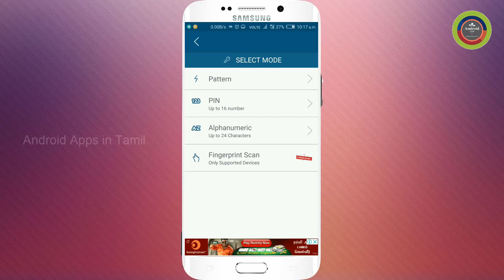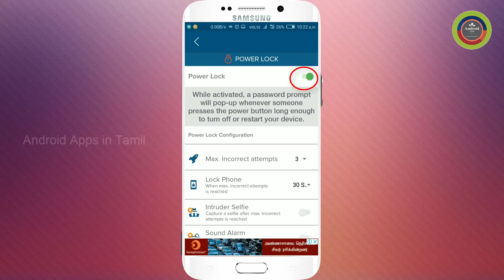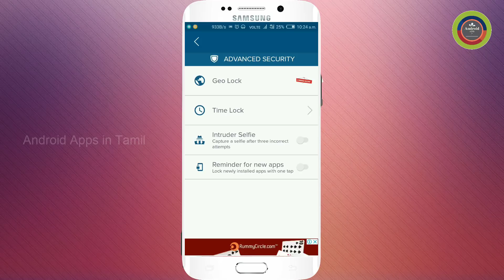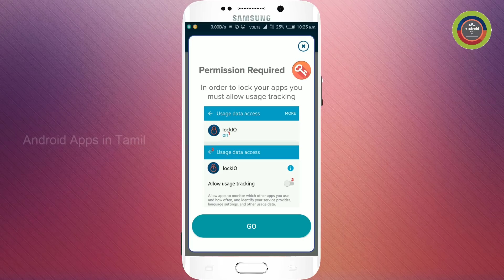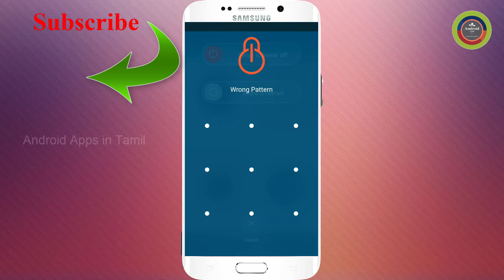App for Password to Power Off Applock and Vault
best security app for android in tamil
With this app you can lock apps with password like any other applock, hide photos from gallery in a Vault but most importantly: request a password to power off your phone.